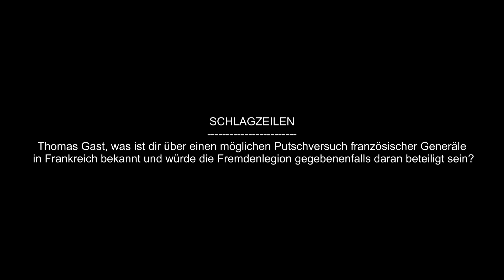Ex-Fremdenlegionär klärt auf: Gibt es einen Militärputsch in Frankreich?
Wird es in Frankreich einen Militärputsch geben?
Ex-Fremdenlegionär klärt auf!
URBAN SURVIVAL - Überleben im Notfall: Das ultimative Survival Buch - Optimale Krisenvorsorge: Prepping, Selbstversorgung, Fluchtrucksack, Blackout und vieles mehr!